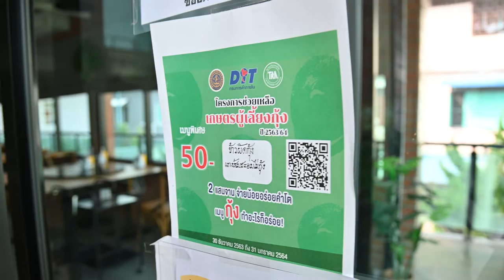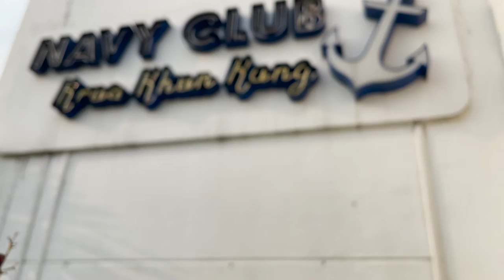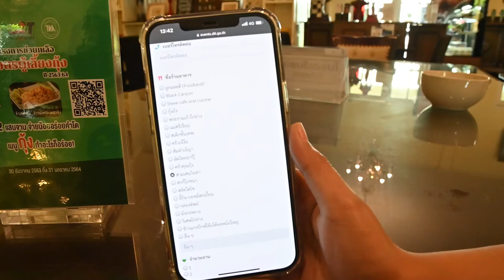โครงการช่วยเหลือเกษตรกรผู้เลี้ยงกุ้ง ปี 2563/64 l กรมการค้าภายใน l กระทรวงพาณิชย์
โครงการช่วยเหลือเกษตรกรผู้เลี้ยงกุ้ง ปี 2563/64
2 แสนจาน จ่ายน้อยอร่อยคำโต เมนูกุ้งทำอะไรก็อร่อย
กรมการค้าภายใน l กระทรวงพาณิชย์

▲Line @yingsakfood